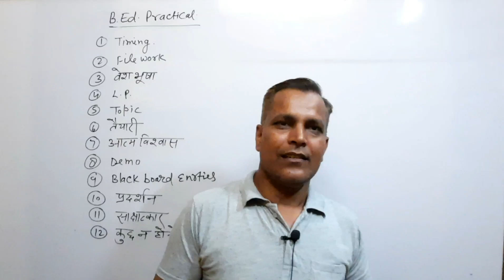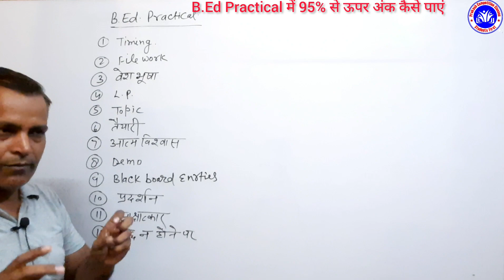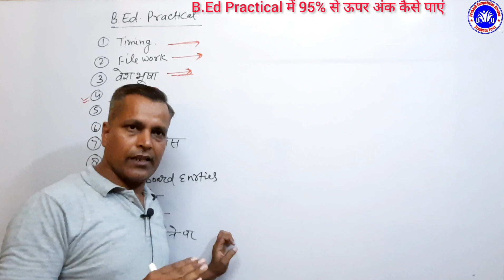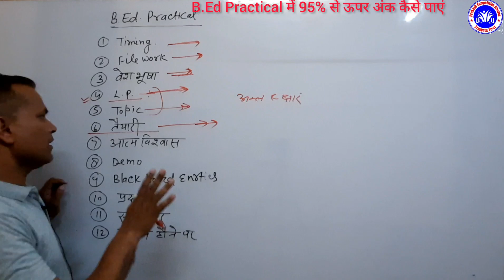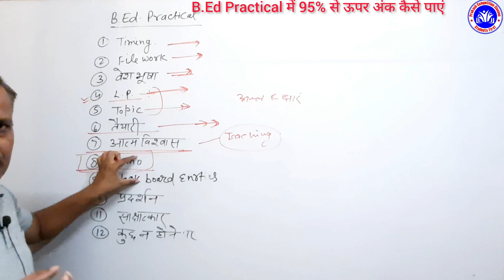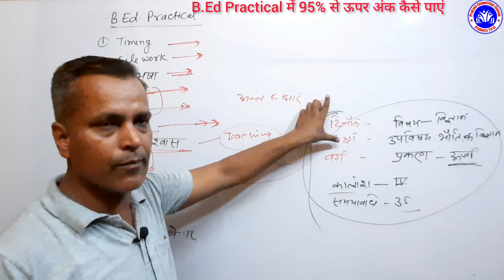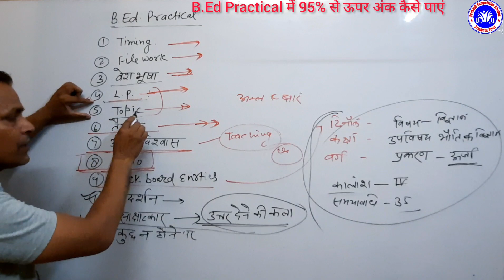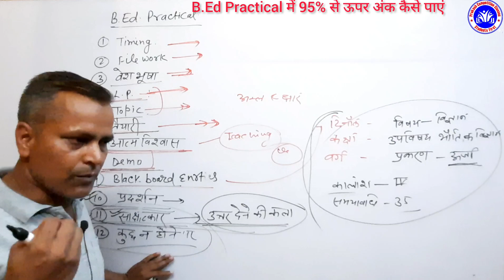B.Ed Practical File | B.Ed Practical me Heighest marks kaise laayen |बीएड प्रैक्टिकल फाइल कैसे बनाएं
B.Ed.  Main Examinations Notes  B.Ed. Practical File
B.Ed. Exam All Paper Notes

B.Ed. Practical File
Bed main Exams
BEd Exam notes
BEd Exam All paper notes
BEd Notes
BEd Exam

psp
PSP
Psp
PRAKASH CLASSES PILIBHIT
prakashclassespilibhit
prakash pilibhit classes
pilibhit classes prakash
Classes prakash pilibhit
classes pilibhit prakash
prakash Classes Pilibhit
prakash sir pilibhit